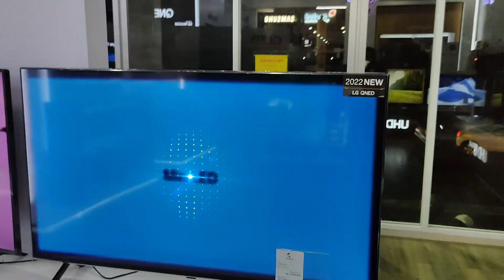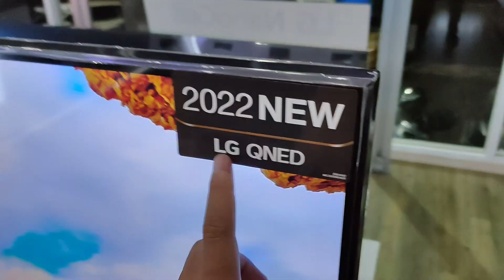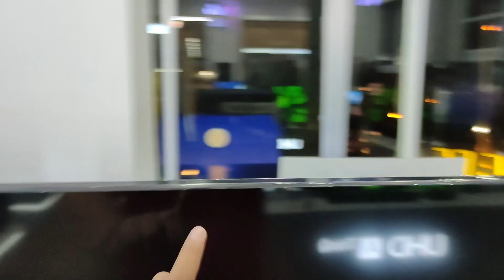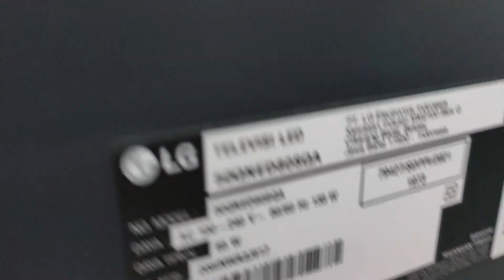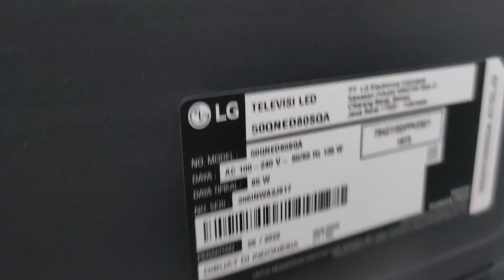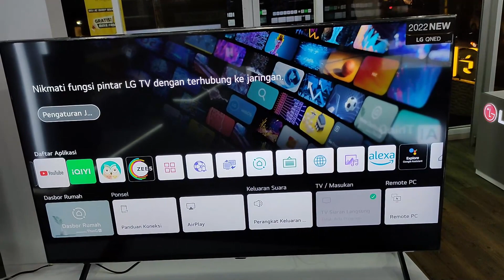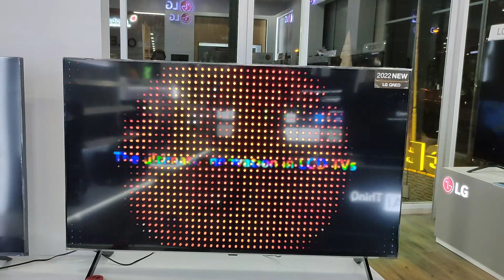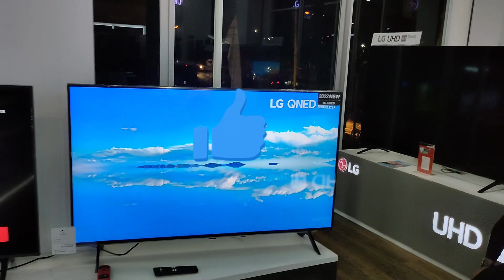INI DIA FITUR LENGKAP QNED TV LG || LG 50QNED80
Oke ,selamat datang lagi kawan arta di chanel ku semoga video saya kali ini memberi manfaat dan mampu menambah wawasan dan ke ingin tahuan kalian untuk update perkembangan teknologi khususnya di electronik dan peralatan rumah tangga yang kalian perlukan di
 Jadi di video kali ini kita akan memberikan penjelasan mengenai fitur lengkap qned tv lg berukuran 50 inch dengan type 50QNED80,disini saya akan menjelaskan dari segi MODEL,BAHAN,SPESIFIKASI DAN FITUR APA SAJA YANG MENJADI KEUNGGULANNYA , SEMOGA VIDEO INI BERMAFAAT YA TEMAN" JANGAN LUPA LIKE,SUBSCRIBE DAN COMENT ,TERIMAKASI DAN SELAMAT MENYAKSIKAN